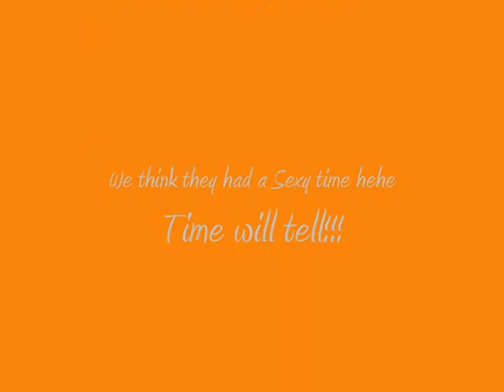O.B.T breeding video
OBT Breeding video, sadly we only got the tail end of the second attempt he had already done the deed and was in for a second attempt!!